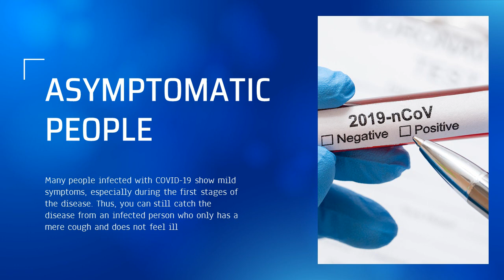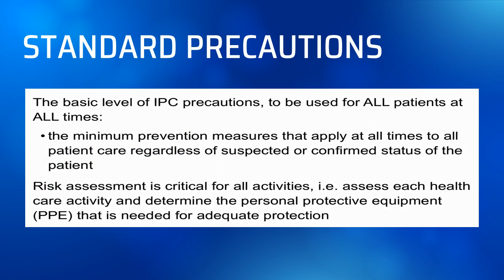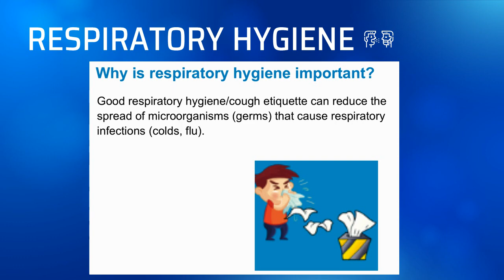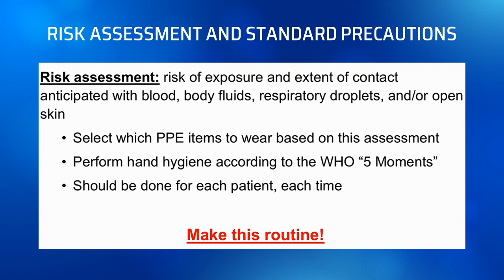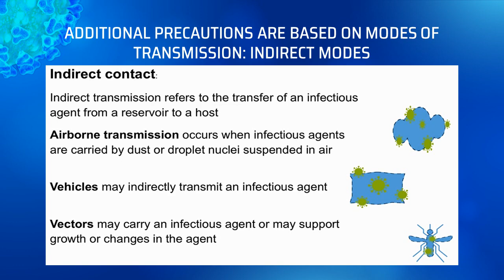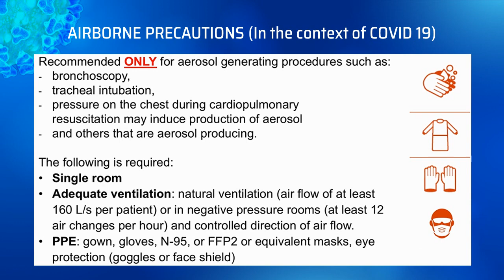INFECTION PREVENTION AND CONTROL (IPC) FOR COVID 19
LEARNING SLIDE REGARDING COVID 19